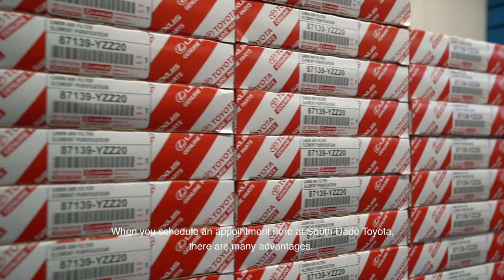Schedule an appointment at South Dade Toyota and save time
At South Dade Toyota, when you schedule an appointment for the maintenance of your vehicle, you save time